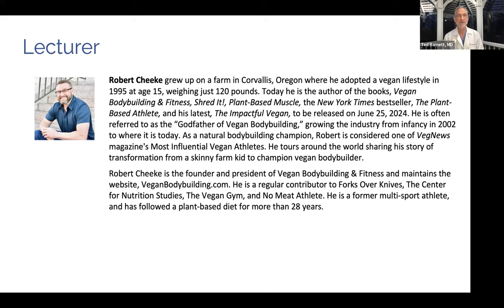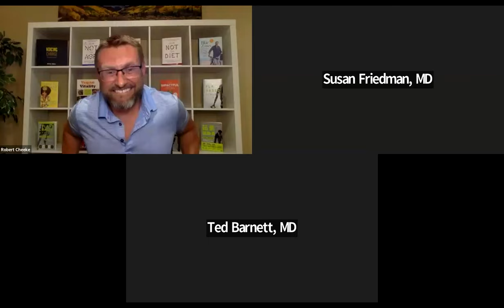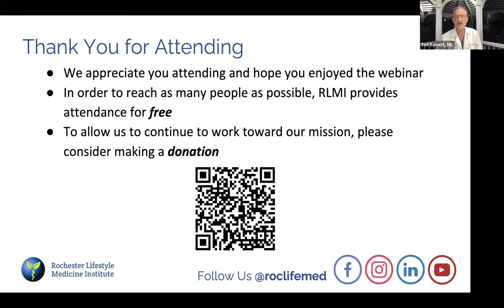Building Your Body on a Plant-Based Diet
Learn from Robert Cheeke, an expert in fitness and health, as he discusses how strength training, body-building and fitness can be highly achieved on a plant-based diet. This is a lecture that you don't want to miss from this plant-based trail-blazer who went from a young 120-pound vegan to become the "Godfather of Vegan Bodybuilding."  He also addresses weight loss and overall healthy eating practices.